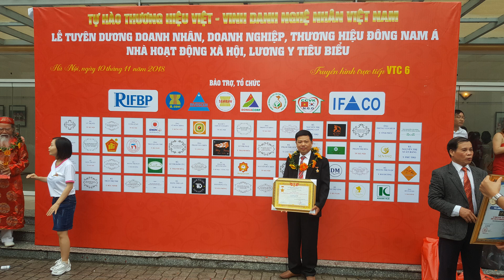Bộ bàn ghế minh quốc công gỗ hương đá Víp cột 14 x 10 món, chương liền. đồ gỗ hiền lanh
bộ bàn ghế minh quốc công gỗ hương đá Víp đẹp nhất Việt Nam cột 14 x 10 món, chương liền. đồ gỗ Hiền Lanh
đồ gỗ Hiền Lanh giới thiệu 01 bộ bàn ghế minh quốc công gỗ hương đá cột 14 x 10 món, hàng tuyển chọn
bộ bàn ghế minh quốc công gỗ hương đá cột 14 được đục tay 100 %
bộ bàn ghế minh quốc công gỗ hương đá làm theo đơn đặt hàng a Ngọc( Sài Gòn)
đồ gỗ đẹp, đồ gỗ mỹ nghệ, đồ gỗ nội thất, đồ gỗ giá rẻ
đồ gỗ Hiền Lanh chuyên thi công đồ gỗ nội thất, đồ gỗ mỹ nghệ
Đ/c:  LA XUYÊN - YÊN NINH - Ý YÊN - NAM ĐỊNH